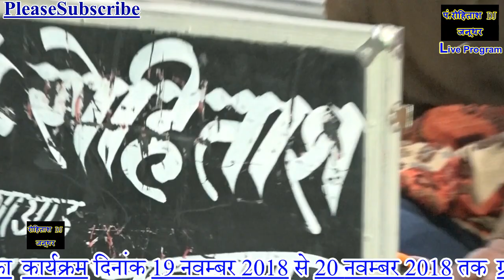मानौता खुर्द जिकड़ी गायक तेजसिंह इसरौती || न्यू धमाकेदार महाकाम्पटीशन || Rohtash Dj Sound